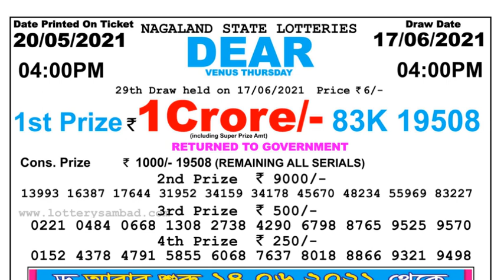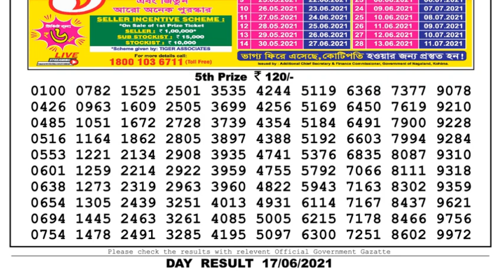Nagaland Lottery Sambad Result | Dear Lottery